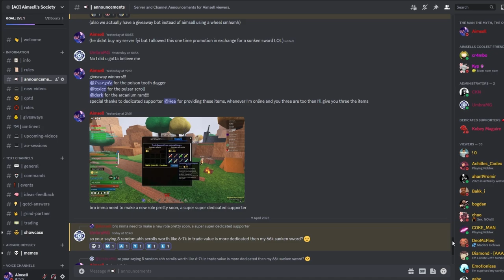BUY ARCSPHERES FROM THIS NPC.. | Arcane Odyssey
This NPC Sells Arcanium Arcspheres for only 300 galleons and this is how to find them.

Join my friend UmbraMG's clan, the Lunar Empire if you're looking to join a clan if you want

You can find out more information in the official trello of Arcane Odyssey
Also here is the official arcane odyssey wiki:

I try to read and respond to as many comments as I can so you can ask away.